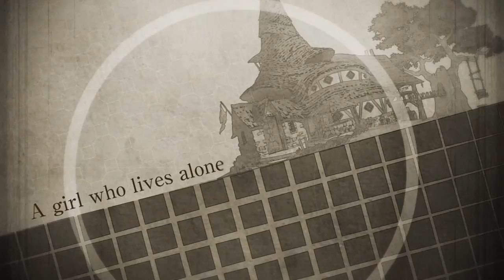Atelier Ayesha: The Alchemist of Dusk - Launch Trailer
Tecmo Koei have released a launch trailer for Atelier Ayesha: The Alchemist of Dusk